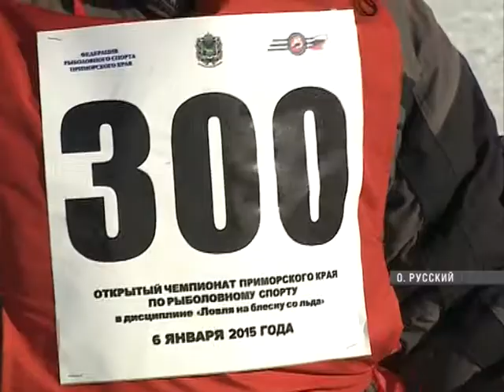На острове Русский прошел первый чемпионат края по подледной рыбалке